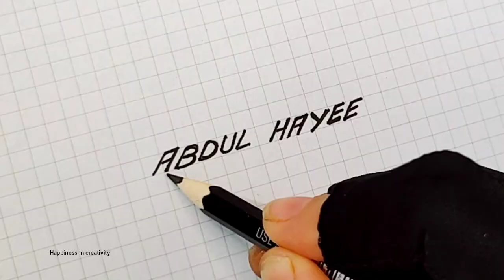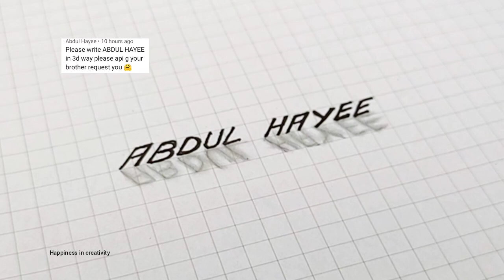Name Writing Abdul Hayee In 3D Shadow Illusion | Creative Writing | Requested video|and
Name Writing Abdul Hayee In 3D Shadow Illusion | Creative Writing | Requested video|